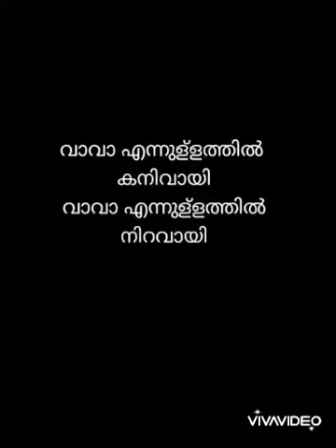Jesus : Quarantine Own composition Challenge Day 3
*Making the quarantine week special with own composition. Day 3* *March 28*

 *Title : Jesus*
 *Category : Christian Devotional*
 *Lyrics and Music : Brolin Paul*
 *Vocal : Nicy*

ആഴമേറും സാഗരം പോലെ നിൻ സ്നേഹം
ആശ്രയം നീ മാത്രം
ശ്രീ യേശുപരാ

അലിവോടെ എന്നെ നീ
നിൻ ചാരെ ചേർക്കണമെ...(2) (ആഴമേറും)

കാറ്റിനേയും കടലിനേയും
ശാന്തമാക്കുമൊരെൻ
യേശുദേവൻ സ്നേഹബലിയായ് നാവിലണയുന്നു

വാ വാ എന്നുള്ളത്തിൽ
കനിവായി
വാ വാ എന്നുള്ളത്തിൽ
നിറവായി

 *Do listen share and give the feedback*

*With love. Bp123*